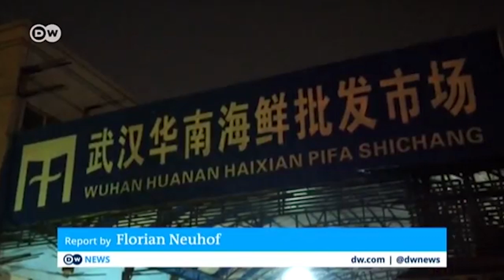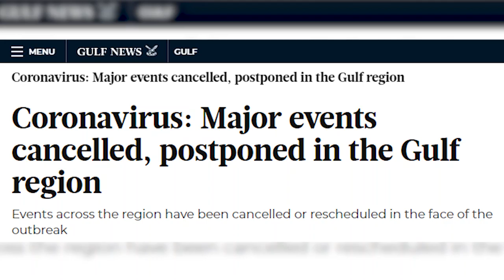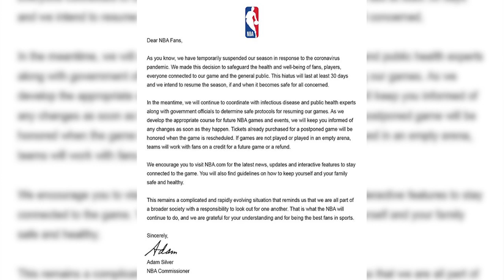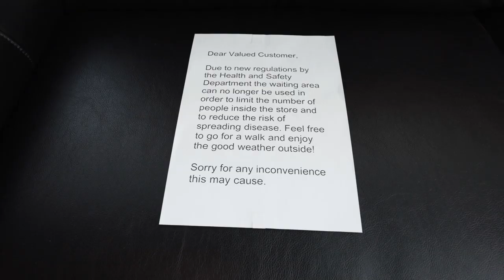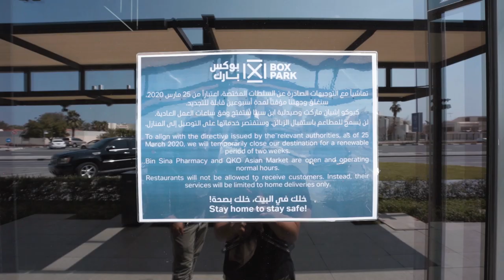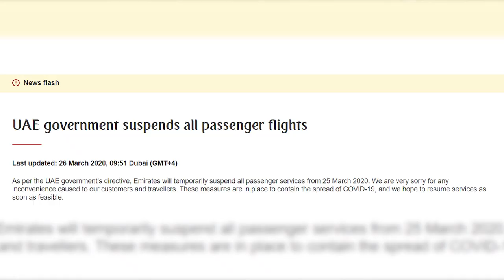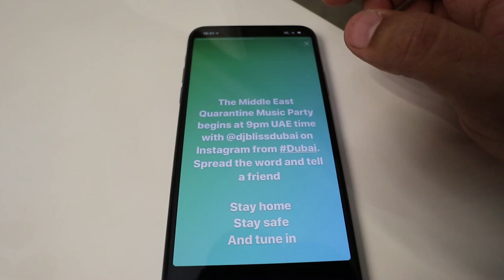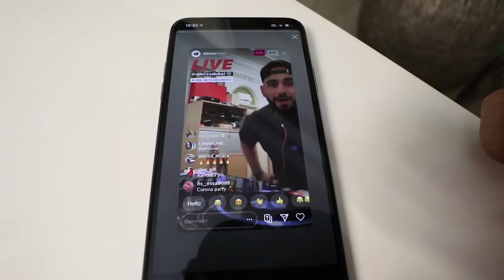How the CORONAVIRUS has affected my life!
Hey Guys. Hope everybody is at home safe and sound. Stay Home my friends. Let's all help out and fight this through together! Much Love to all!

Bliss Inc Entertainment
P.O.Box 391266
Dubai UAE

(or drop to Bliss Inc office at Beach Park Plaza)

MY NEW TRACK OUT NOW:
DJ Bliss - I Need A Karak

AVAILABLE ON:
Apple Music, Spotify, Anghami

- DJ Bliss